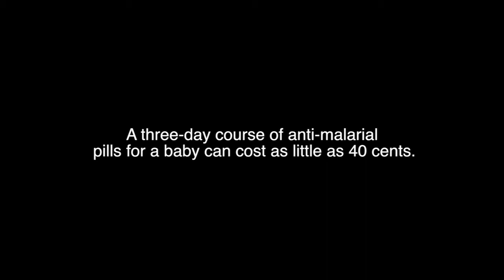Light at the end of the tunnel - World Malaria Day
Today is World Malaria Day. Sideeka Narayan, an MSF Nurse, tells us about her work in MSF's Shamwana project in the Democratic Republic of Congo training community members to fight malaria.